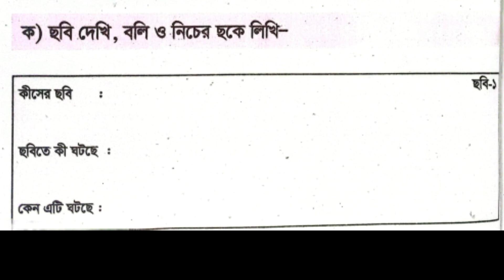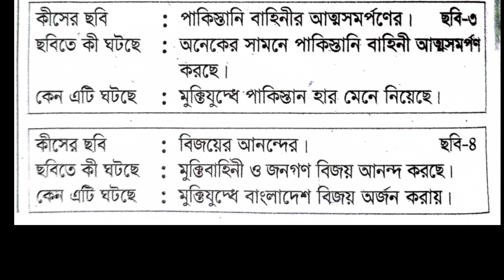৩য় শ্রেণির বাংলাদেশ ও বিশ্বপরিচয় ৪র্থ অধ্যায় পৃষ্ঠা ৩২,৩৩ || Class 3 BGS Chapter 4 Page 32,33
৩য় শ্রেণির বাংলাদেশ ও বিশ্বপরিচয় ৪র্থ অধ্যায় পৃষ্ঠা ৩২ || Class 3 BGS Chapter 4 Page 32
৩য় শ্রেণির বাংলাদেশ ও বিশ্বপরিচয় ৪র্থ অধ্যায় পৃষ্ঠা ৩২ || Class 3 BGS Chapter 4 Page 32 ||
৩য় শ্রেণির বাংলাদেশ ও বিশ্বপরিচয় ৪র্থ অধ্যায় ৩২ পৃষ্ঠা | Class 3 BGS Chapter 4 Page 30 ৩য় শ্রেণির বাংলাদেশ ও বিশ্বপরিচয় ৪র্থ অধ্যায় ৩১ পৃষ্ঠা : আমাদের স্বাধীনতা দিবস। খ) পূর্বের পৃষ্ঠার ১নং ও ২নং ছবি পর্যবেক্ষণ করি ও কোন ছবিতে কী হচ্ছে তা বলি। ৩য় শ্রেণির বাংলাদেশ ও বিশ্বপরিচয় ৪র্থ অধ্যায় class 3 bangladesh o bisho porichoy page 31 class 3 somaj chapter 4 2024 class 3 somaj page 31 2024 ৩য় শ্রেণির বাংলাদেশ ও বিশ্বপরিচয় ৪র্থ অধ্যায় পৃষ্ঠা ৩২ class 3 bgs chapter 4 page 32
৩য় শ্রেণির বাংলাদেশ ও বিশ্বপরিচয় ৪র্থ অধ্যায় ৩১ পৃষ্ঠা | Class 3 BGS Chapter 4 Page 31 ৩য় শ্রেণির বাংলাদেশ ও বিশ্বপরিচয় ৪র্থ অধ্যায় ৩১ পৃষ্ঠা : গ) নিচের ছকে সময় অনুযায়ী বক্সে প্রদত্ত ঘটনা সাজাই। ঘ) স্বাধীনতা দিবসের গুরুত্ব সম্পর্কে ৩টি বাক্য লিখি। ঙ) আগামী স্বাধীনতা দিবস উদ্যাপনে কী কী করতে চাই তার একটি তালিকা তৈরি করি। ৩য় শ্রেণির বাংলাদেশ ও বিশ্বপরিচয় ৪র্থ অধ্যায় class 3 bangladesh o bisho porichoy page 31 class 3 somaj chapter 4 2024 class 3 somaj page 31 2024 ৩য় শ্রেণির বাংলাদেশ ও বিশ্বপরিচয় ৪র্থ অধ্যায় পৃষ্ঠা ৩১ class 3 bgs chapter 4 page 28 তৃতীয় শ্রেণীর সমাজ চতুর্থ অধ্যায় ২০২৪ তৃতীয় শ্রেণীর সমাজ চতুর্থ অধ্যায় আমাদের ইতিহাস